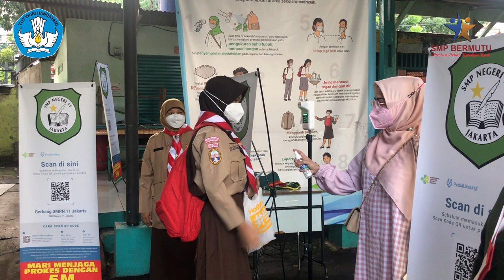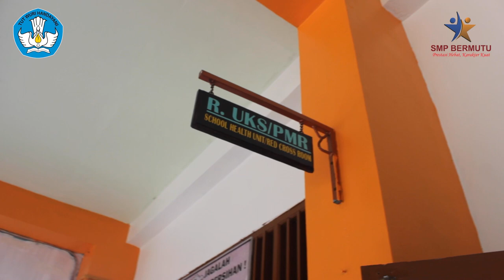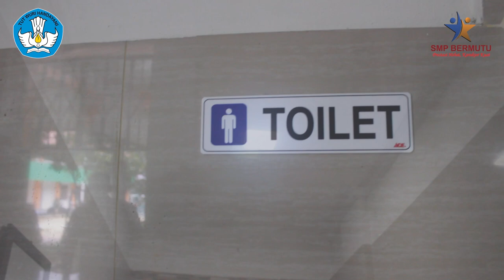Menengok Pelaksanaan PTM 100% di SMPN 11 Jakarta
Halo, SobatSMP! 👋🏻

Kementerian Pendidikan, Kebudayaan, Riset, dan Teknologi melalui Surat Keputusan Bersama 4 Menteri yang diterbitkan pada 21 Desember 2021 mendorong Pembelajaran Tatap Muka (PTM) terbatas 100% bagi satuan pendidikan dengan kriteria tertentu. Sejalan dengan hal tersebut, SMPN 11 Jakarta yang berlokasi di Kecamatan Kebayoran Baru Jakarta Selatan telah menggelar PTM 100%.

Menurut Kepala Sekolah SMPN 11 Jakarta, Tri Akad Santosa, S,Pd., pelaksanaan PTM 100% di SMPN 11 Jakarta mengacu pada SKB 4 Menteri dan SK Kadis Nomor 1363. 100% guru dan tenaga kependidikan telah mendapatkan vaksinasi dosis kedua sehingga memenuhi kriteria untuk menggelar PTM 100%.

Sebelum membuka PTM 100%, sekolah telah melakukan berbagai persiapan seperti menyediakan wastafel, alat pengukur suhu tubuh, masker cadangan, barcode aplikasi PeduliLindungi, cairan disinfektan, membentuk Satgas COVID-19 sekolah, serta pengaturan ruang kelas dengan memberi jarak antar meja. Selain itu, pihak sekolah juga telah berkoordinasi dengan tim Satgas COVID-19 kecamatan dan puskesmas.

Simak video berikut tentang wawancara bersama Tri Akad Santosa, S,Pd. selaku Kepala SMPN 11 Jakarta, terkait pelaksanaan Pembelajaran Tatap Muka (PTM) terbatas dengan kapasitas 100%.